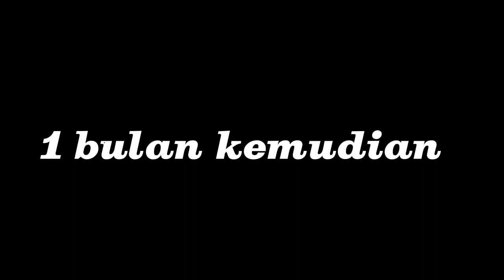Churang -bidayuh drama pendek